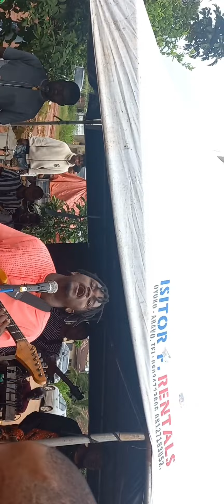Lucky dube, don't cry. Great memories